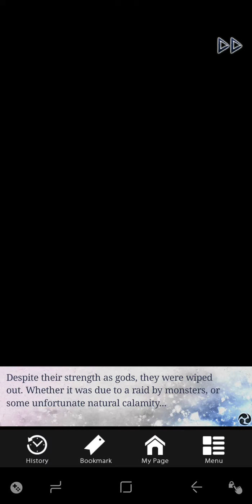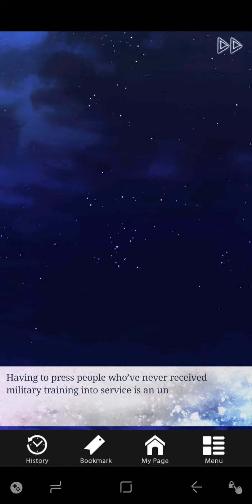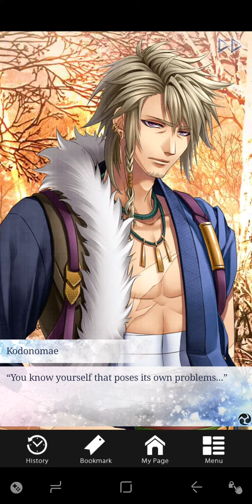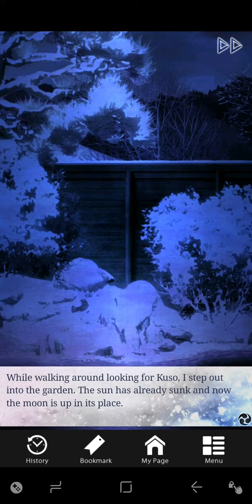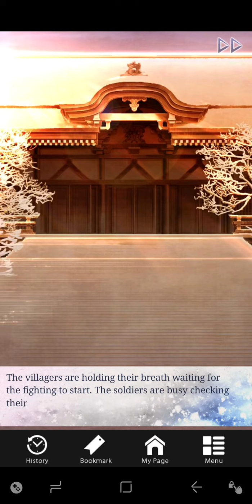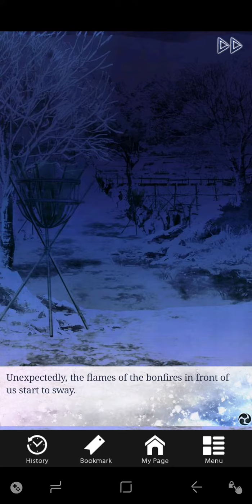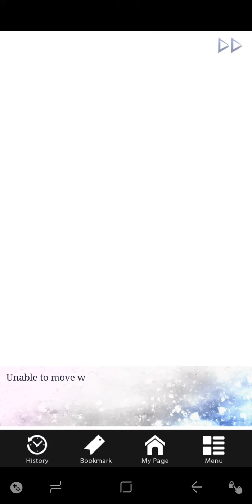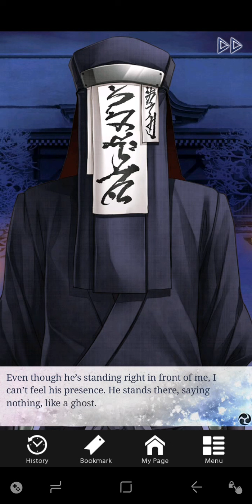Scarlet Fate One, Kuso No Mikoto Route pt3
Dark Story.

[More Routes for this and other Games 'Are Now On My 2nd Channel', sub there for them too.]